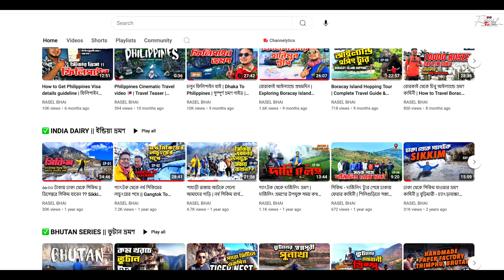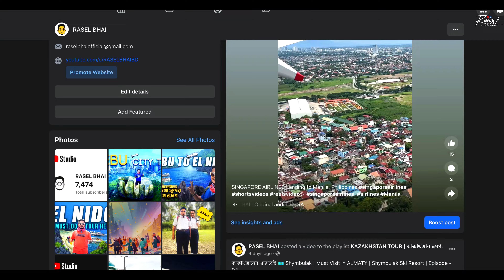Youtube থেকে কত টাকা পেলাম ? My First month Payment From Youtube | RASEL BHAI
"Hi, I'm RASEL, the creator behind the Travel & Lifestyle content on Facebook and Youtube known as "RASEL BHAI." I have a passion for exploring new places and cities, and I'm dedicated to creating a platform where people can experience the world through my eyes.